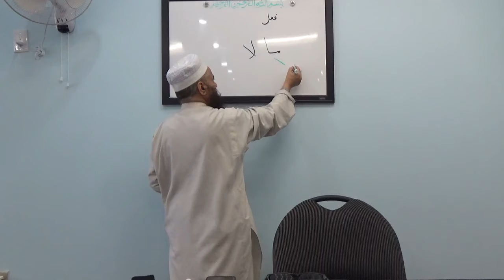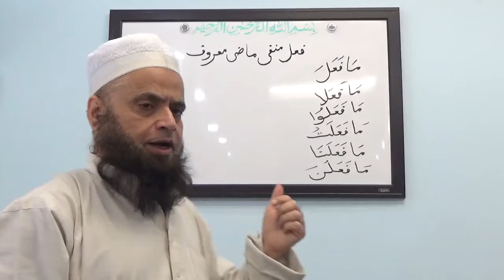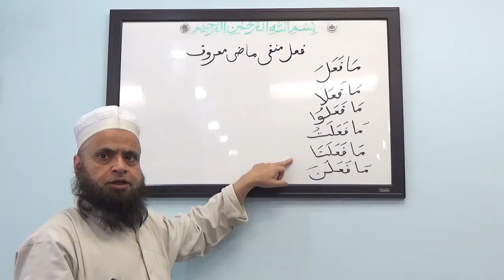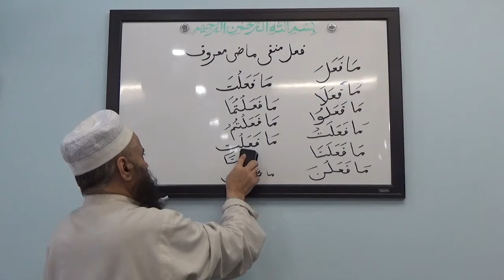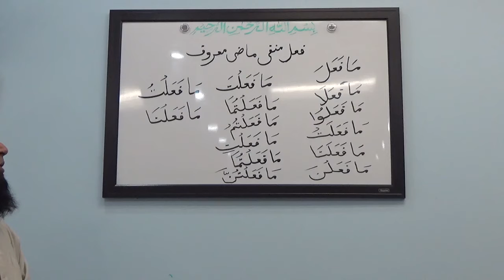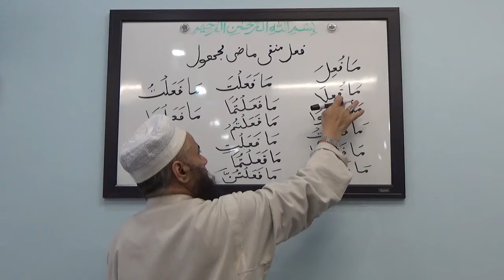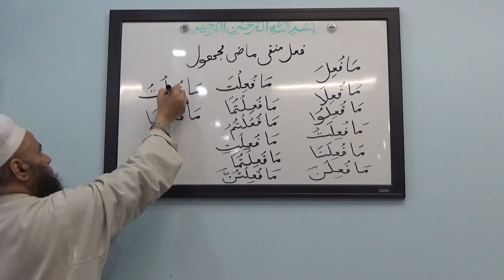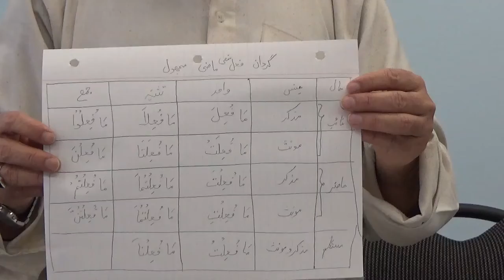Alim Course Online Lesson # 5 by Hazrat Mufti Muhammad Azam Bakhtiar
Alim Course Online Lesson # 5 by Hazrat Mufti Muhammad Azam Bakhtiar Recorded at Jamia Imam e Azam Brampton, Canada on December 16, 2018